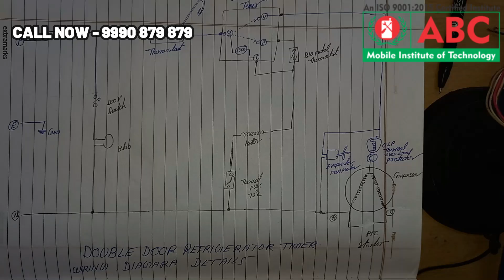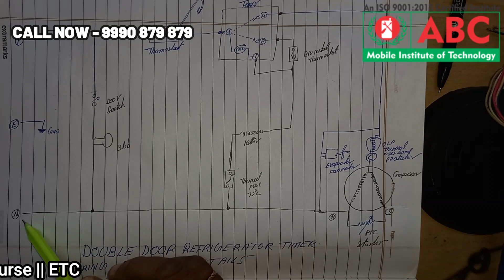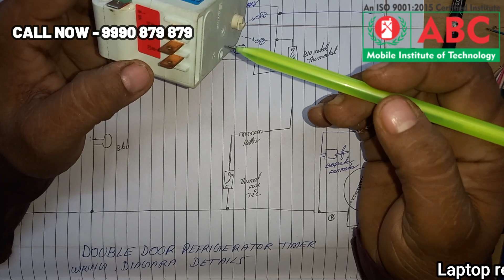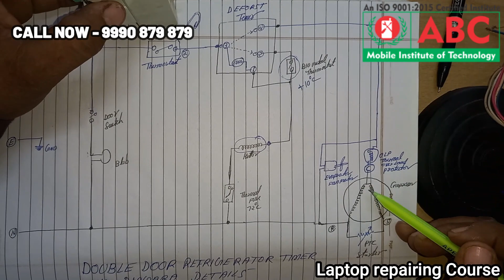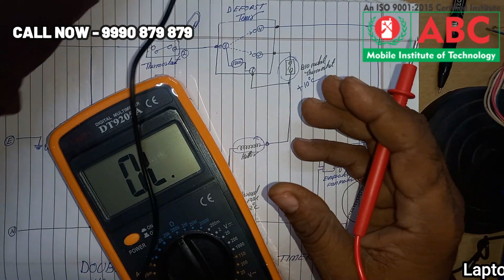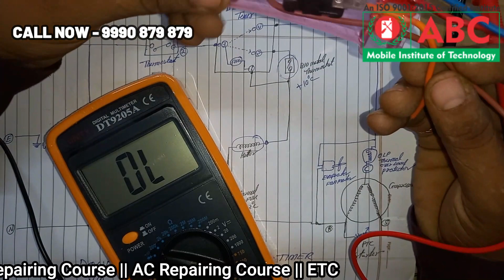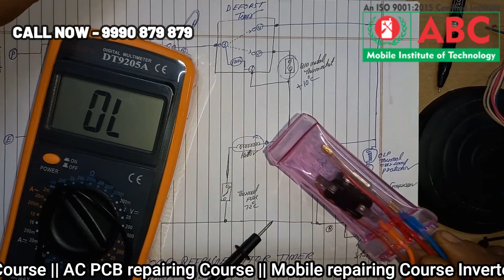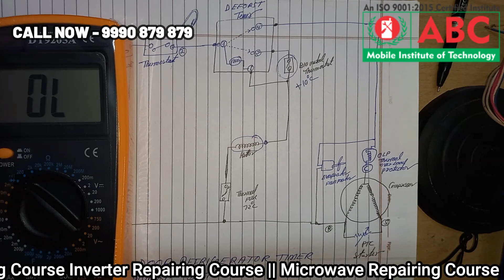Double Door Refrigerator Circuit Diagram ! Fridge Repairing Course Class with Circuit Diagram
ac fridge repairing course Call - 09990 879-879, 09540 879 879

Double Door Refrigerator Circuit Diagram क्लास चल रहा है है आप देख सकते है। आपको हमलोग सर्किट  डायग्राम से समझा रहे है की फ्रिज कैसे काम करता है।  इस वीडियो को देख के समझ सकते है स्टेप BY स्टेप फ्रिज के सर्किट  डायग्राम के बारे में और फ्रिज के वर्किंग के बारे में।  आप ज्वाइन कर सकते है ac fridge repairing course हमरे यहाँ प्रैक्टिकल .

सीखे किसी भी टाइप का फ्रिज AC रिपेयर करना .

Join Now !! If You need to build your skills & knowledge.

India's No.1 Training Institute.

ABC Mobile Institute never compromises on its quality. We always try to give you quality training. we can never reduce student quality

You join practical training. You only come once and attend the free of cost demo class.

Topic/ Keywords